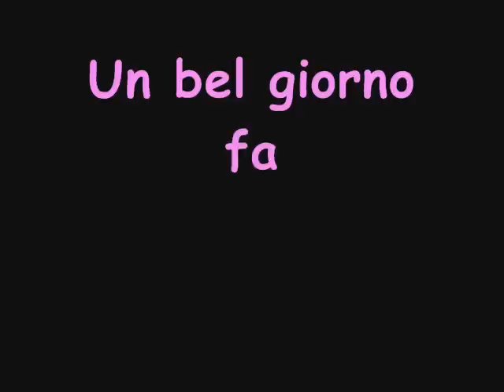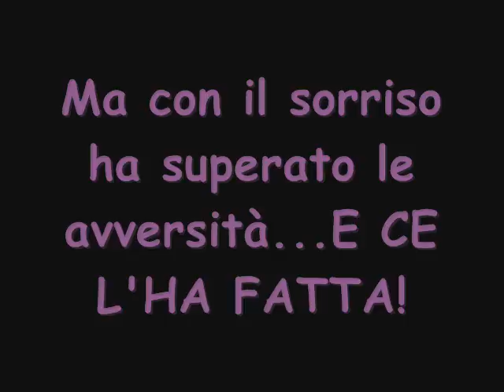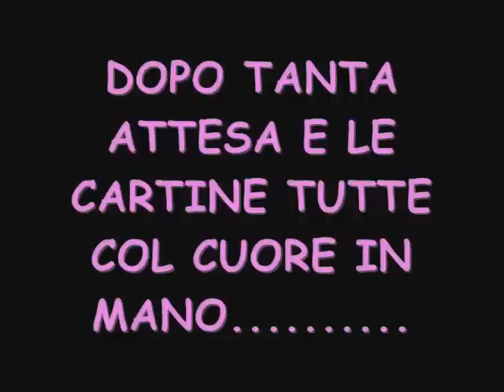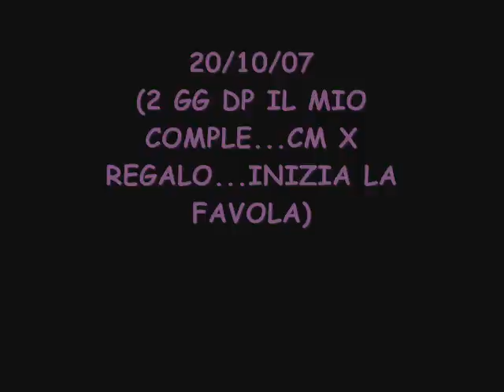Marco Carta...XS!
Per marco!